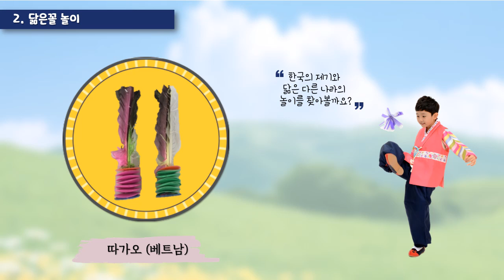원격수업으로 만나는 세계문화체험학습(#03. 놀이)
- BGM 출처: The BGM PRESIDENT